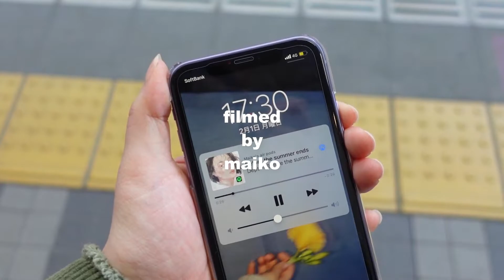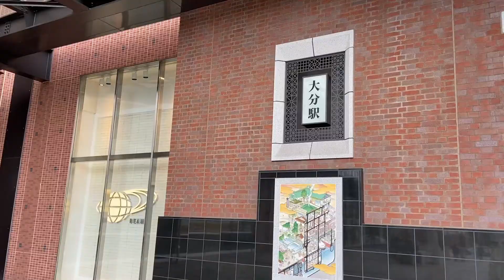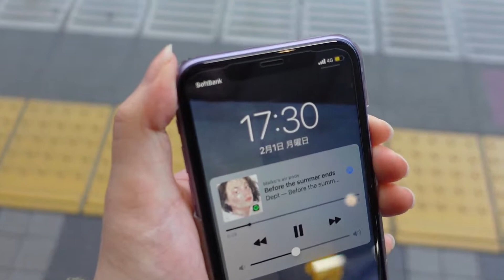【Vlog】初めてのiPhone修理に大分駅へ｜長すぎるうどんを食べた日｜1人でお出かけ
こんにちは、Maikoです🍃
私の動画を見ていただき、ありがとうございます。

今回は初めてのiPhone修理Vlogでした！

修理していただいている時にもちろん携帯がなかったのですが、もう携帯がないと生きていけないかもしれないと思ったくらい携帯依存症なことに気づきました笑

それでは素敵な1日を🌿